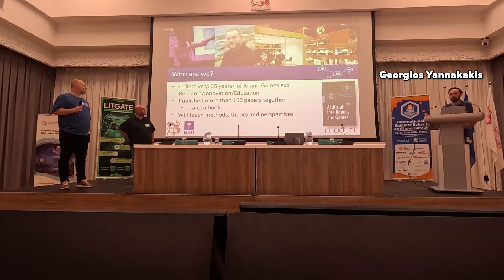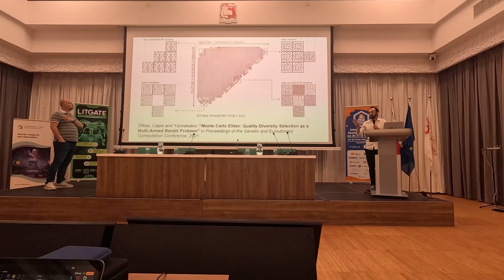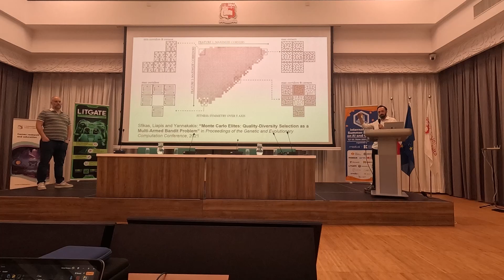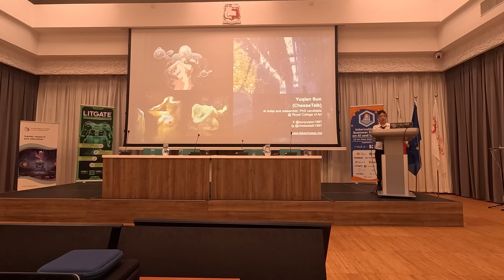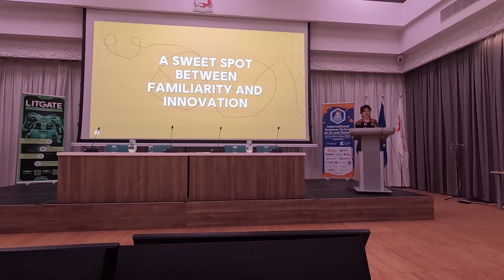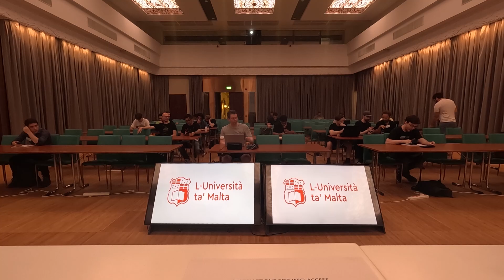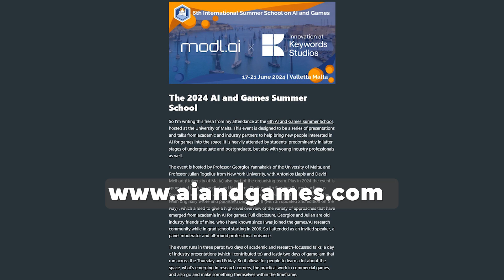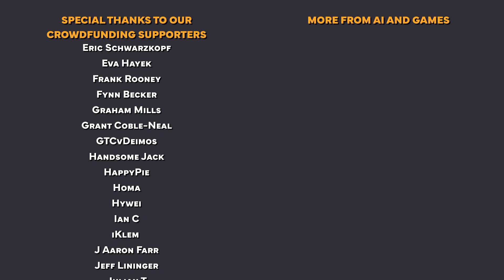Vlogging the 2024 Artificial Intelligence and Games Summer School | AI and Games Plus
Back on the road again as I attend the 'Artificial Intelligence and Games Summer School'.  An annual event hosted by academic researchers to help cultivate the new generation of AI researchers and game developers.  This year, it was held in Valetta, Malta.

So let's chat all about it: what went down when I attended, a highlight of some of the talks, and the game jam that ran in the closing days of the event.

Or visit their YouTube channel at @GameAISchool

'AI and Games Plus' is our second channel dedicated to Artificial Intelligence in video games.

Follow 'AI and Games' on social media.